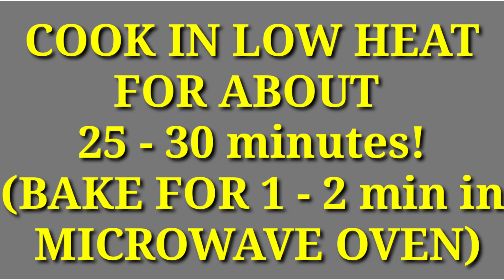Easy 2 INGREDIENT CHOCOLATE MUG CAKE in 2 MINUTES! | NO OVEN,COCOA POWDER,BAKING POWDER,MAIDA,EGGS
Lockdown Recipe!

HOW TO MAKE:

Easy 2 Ingredient Chocolate Mug Cake in 2 MINUTES! | NO OVEN, NO COCOA POWDER, NO MAIDA / FLOUR, NO EGG, NO BAKING POWDER, NO CREAM, NO SUGAR, NO BUTTER, NO CHOCOLATE, NO ENO!